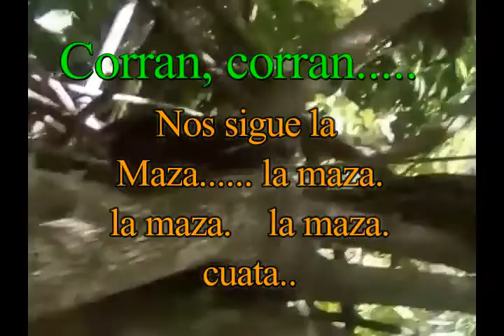Sobreviviendo en Jayaque MAZACUATA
Bueno este video lo quiero compartir con uds para q vean con lo que se topan nuestros familiares a diario trabajando en esta finca y q gozan de esta bonita cascada q parece inofensiva en verano y en invierno se pone bien bonita.  Espero les guste es siempre en Jayaque.